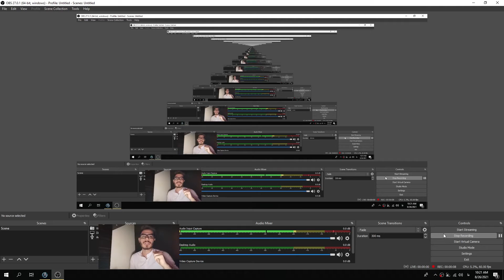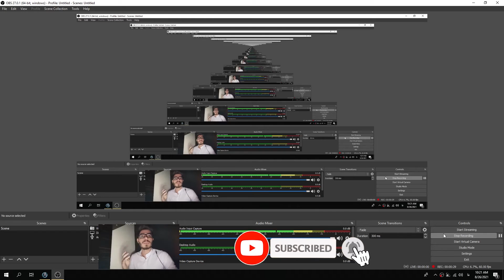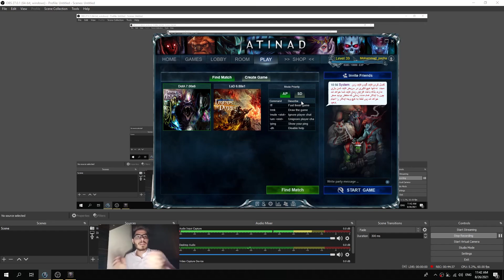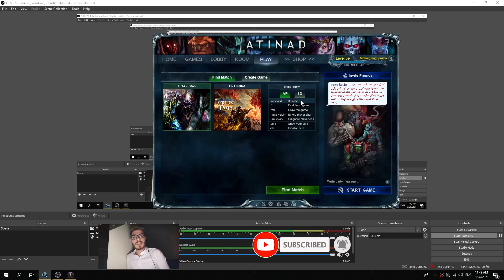Dota1 atinad stream nevermore best game